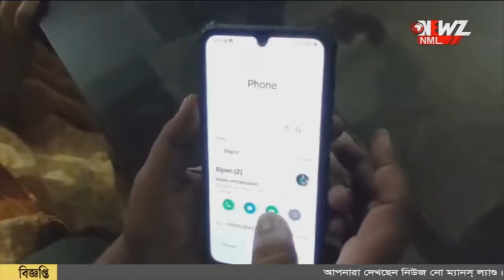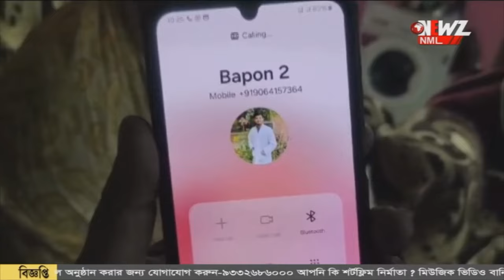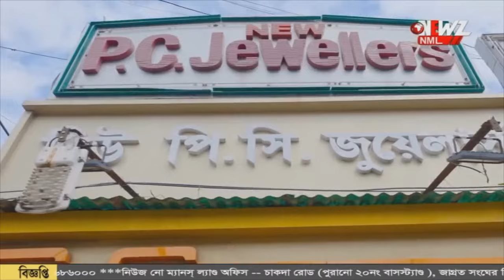অগ্নিগর্ভ বাংলাদেশে পড়তে গিয়ে আটকে ছেলে!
অগ্নিগর্ভ বাংলাদেশে পড়তে গিয়ে আটকে ছেলে! ঠিকমতো যোগাযোগ করা যাচ্ছে না। চরম উৎকণ্ঠায় দিন কাটাচ্ছে পরিবার। বিষয়টি মুখ্যমন্ত্রী কে জানানোর ভাবনা।